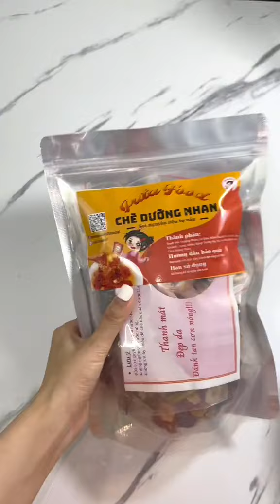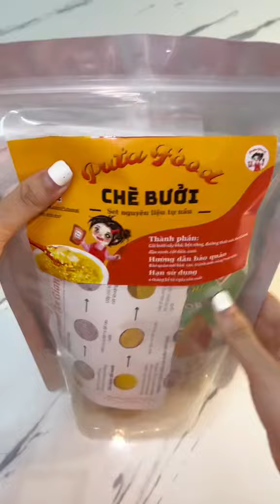TRỔ TÀI TỰ NẤU CHÈ DƯỠNG NHAN TẠI NHÀAAA || Puta Ăn Gì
Đây là kênh Youtube chính thức của mình. I love you pặc pặcccc
- Link các tài khoản khác của mình cho mọi người tiện tìm kiếm:
© Bản quyền thuộc về Puta Ăn Gì
© Copyright by Puta Ăn Gì ☞ Do not Reup